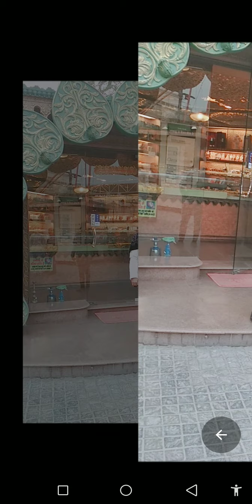kingdom of dreams 2019